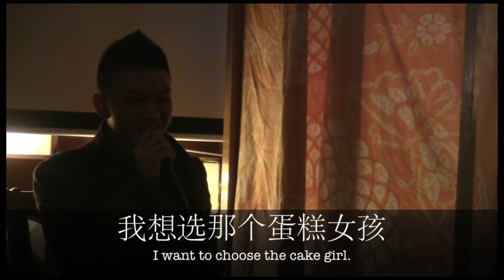A Chinese Dating Game Show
Dating game shows have gotten incredibly popular in China over the past few years. Check out highlights from our version of a dating game in Kunming.